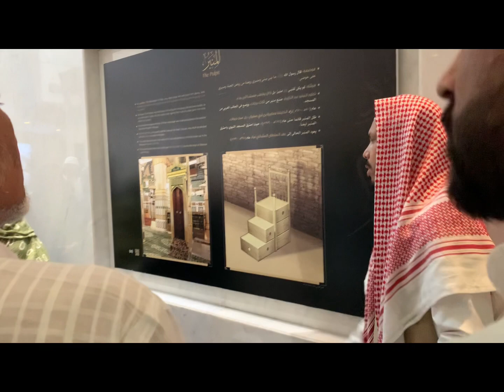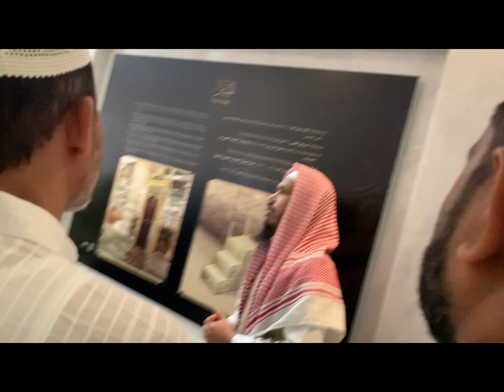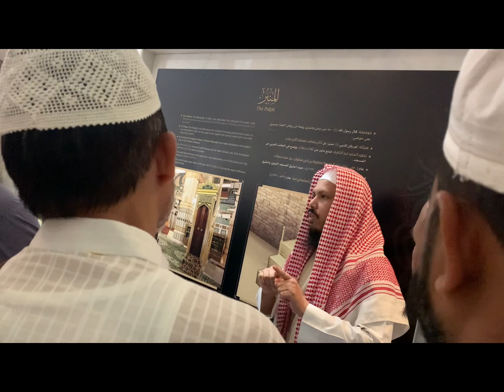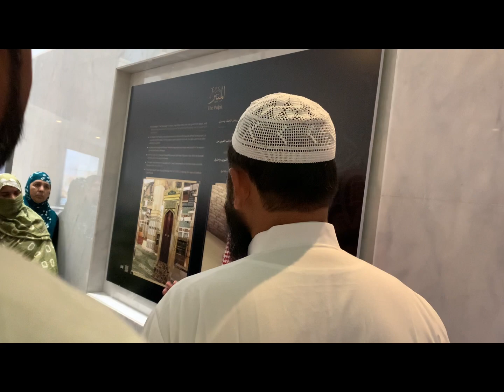Raiz ul Jannah hai khana ..? Part -2